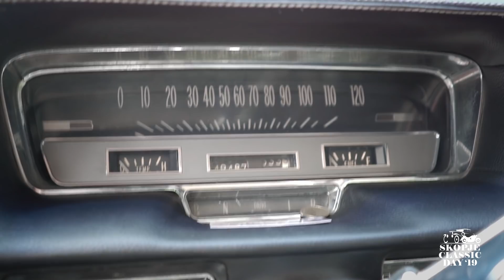Skopje Classic Day 2019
II-nd edition of a classic car and motorcycle event in Skopje.